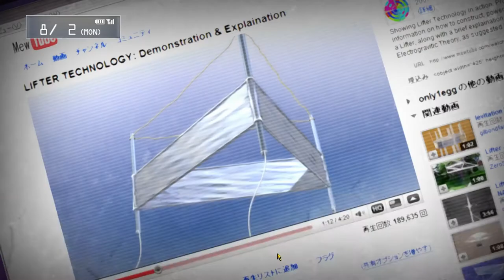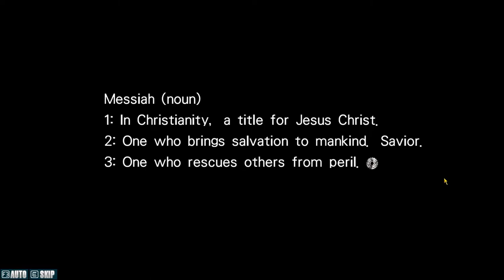TOP QUALITY TSUNDERE | Steins;Gate Gameplay Episode 44 (Kurisu's Route)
Okay...Kurisu has worked her way into a grudge match with Mayuri for my favorite. She's the best...and I think she might win. Mayuri is one to be protected, but Kurisu is a full fledged weeb tsundere and that's just adorable lol Plus her growing backstory that we didn't get the first time is giving us something to help us care more about her. Making me more excited to see her ending.